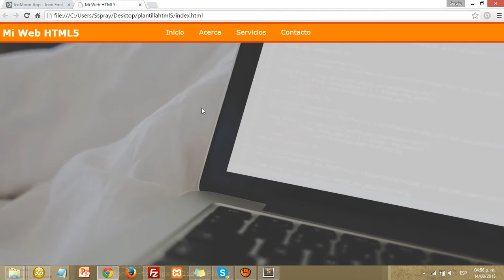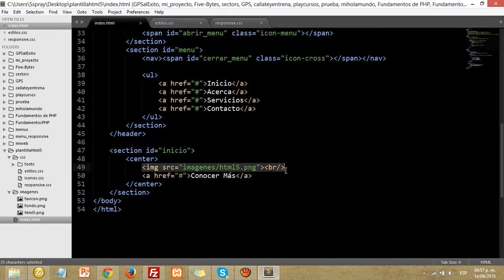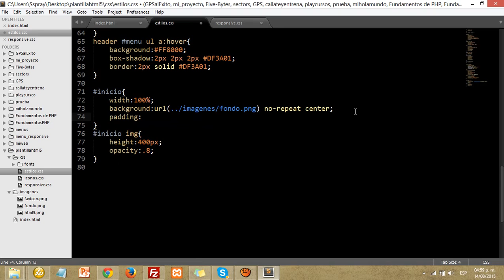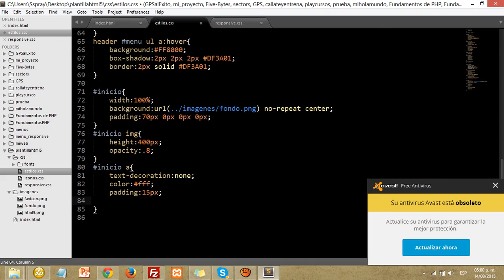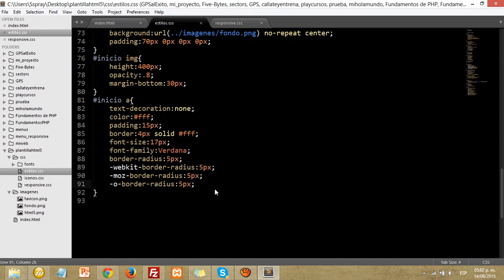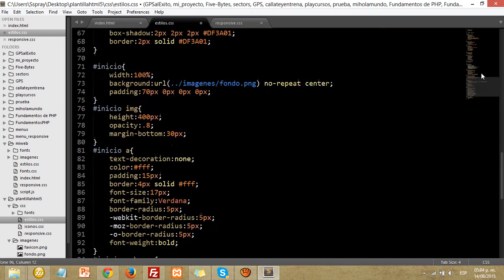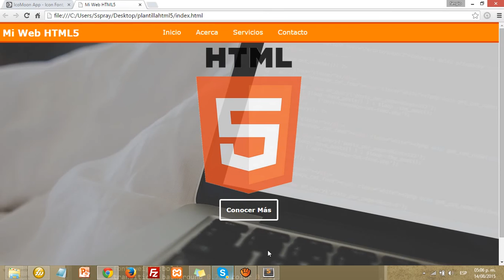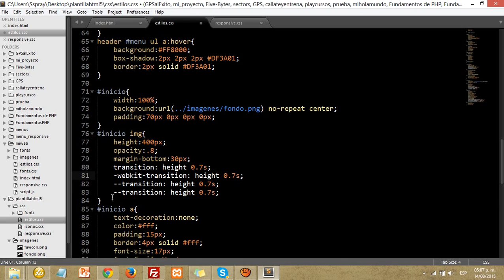Sección Principal [Plantilla con HTML5] [7/13]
Nuestro Proyecto de Cursos en Mi Hola Mundo va desde categorías como:
- Programación
- Desarrollo Web
- Marketing
- Empresa / Oficina
- Diseño / Animación

Curso de Programación html5
programacion con html5
programacion web
html5
css3
JavaScript
JQuery
Template
Sublime Text
Video tutorial html5
Mi Hola Mundo